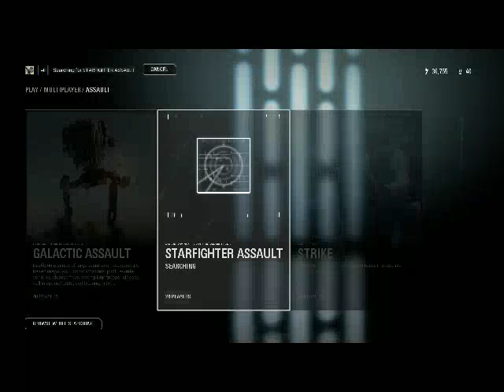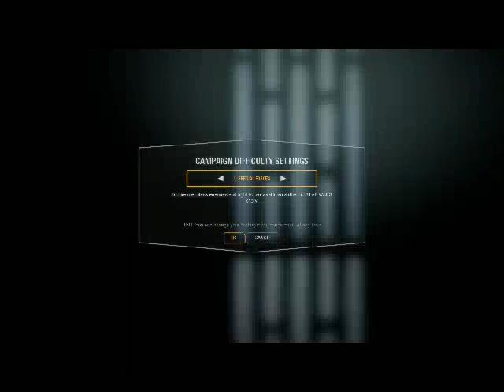star wars battlefront 2